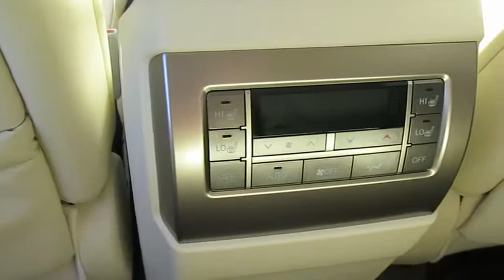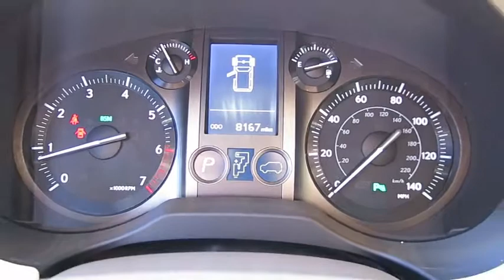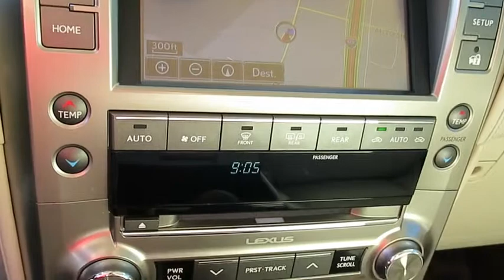2014 LEXUS GX460 Las Vegas, Henderson, St. George, Cedar City, Summerlin, NV H160339A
2014 LEXUS GX460

1-OWNER, CLEAN CARFAX HISTORY, L/CERTIFIED WARRANTY, NAVIGATION, BACK UP CAMERA, BLUETOOTH AUDIO & HANDS-FREE with phonebook transfer, Talk seamlessly hands-free using the Bluetooth enabled options on this vehicle, Bluetooth audio, Play music wirelessly through your smart phone. Enjoy digital quality stereo and CDs in this premium sound system. cruise control, power heated/cooled front seats with driver side memory, rear A/C and heat controls, second row heated seats, dual temperature control, running boards, Tow package  and much more! Relax knowing you have the power and towing capacity you need with this V8. Rest assured, this vehicle is Lexus Certified, so it has undergone a thorough 161-point inspection and is backed by a Lexus Certified Warranty. Don't miss out on this one!
2nd Row Outboard Seat-Mounted Side Airbags,Driver & Front Passenger Advanced Airbags,Driver & Front Passenger Knee Airbag,Front Seat-Mounted Side Airbags,HomeLink Garage Door Opener,Roll-Sensing 1st & 2nd Row Side-Curtain Airbags,Vehicle Security System,115-Volt Outlet In Rear Cargo Area,4.2-Inch Multi Information Display,AM/FM/MP3/WMA 6-Disc In-Dash CD Changer,Auto-Dimming Interior Rearview Mirror w/Compass,Automatic Climate Contro w/Auto-Recirculation,Back Up Camera,Center Instrument Cluster w/12-Volt Power Outlet,High-Resolution LCD Color Display,Leather-Trimmed Seats w/Contrast Stitching,Lexus Memory System,MP3/USB/iPod Audio Input Plugs,Navigation w/Advanced Voice Command,Power Adjustable Front Seats,Power Tilt/Telescopic Steering Column w/Tilt Away,Heated Seat(s),Air Conditioned Seats,Integrated Fog Lamps,Power Tilt/Slide Moonroof w/One-Touch Open/Close,SmartAccess System,Variable Intermittent Front Windshield Wipers,4-Wheel Ventilated Disc Anti-Lock Brakes,Active Trac System,Downhill Assist & Hill-Start Assist Control,Electronic Brakeforce Distribution,Engine Sensitive Power Rack & Pinion Steering,Torsen Limited-Slip Center Differential,Vehicle Stability Control